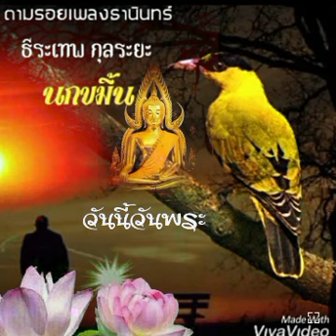นกขมิ้น สืบสานบทเพลง ธีระเทพ กุลระยะ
สืบสานอนุรักษ์เพลงไทยสากลลูกกรุงอมตะมหานคร เพื่อความบันเทิงเท่า
ขอได้รับความขอบคุณเจ้าของลิขสิทธิ์เพลงมา ณ โอกาสนี้เป็นอย่างสูง สวัสดีครับ..